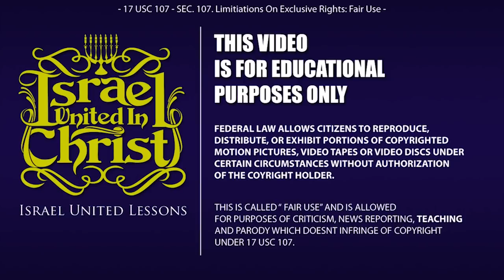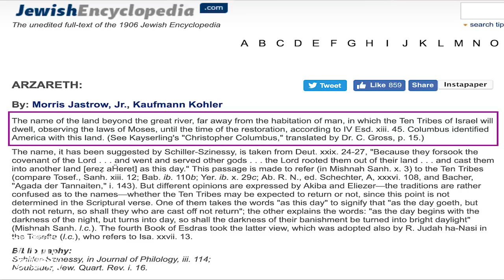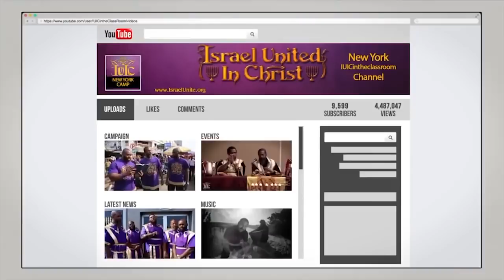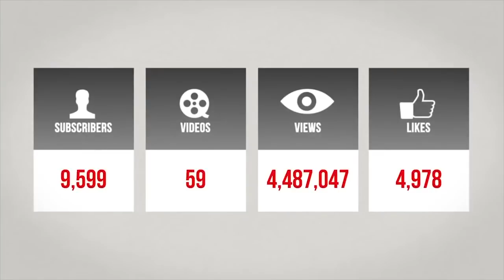The Israelites: Welcome Home & Inherit The Kingdom